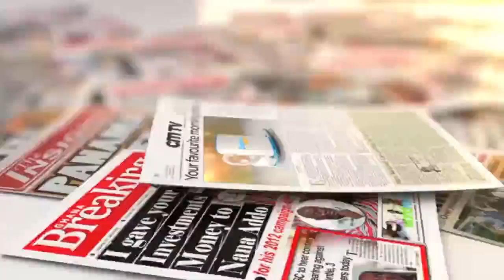Don't politicize activities of secessionists - David Boateng Asante cautions political parties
The MD of Ghana Publishing Company, David Boateng Asante says politicizing activities of secessionists will hurt Ghana's development hence the need for unity among stakeholders to safeguard Ghana's peace.